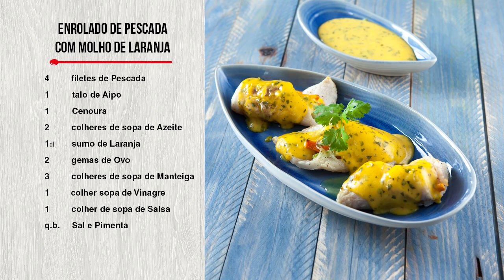Enrolado de pescada com molho de laranja (receita rápida) - TeleCulinária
Adora tanto receitas de peixe como nós? 😊 Então não deixe escapar esta receita de enrolado de pescada com molho de laranja, uma verdadeira delícia! Experimente 😛

INGREDIENTES
4 filetes de pescada
1 talo de aipo
1 cenoura
1 colheres (sopa) de azeite
100 ml de sumo de laranja
2 gemas M
3 colheres (sopa) de manteiga
1 colher (sopa) de vinagre
1 colher (sopa) de salsa

00:00 Receita de enrolado de pescada com molho de laranja
00:20 Tempere os filetes com sal e pimenta
00:25 Corte o aipo em pedaços
00:33 Corte a cenoura em tiras
00:43 Coloque um pedaço de aipo e cenoura em cima de um filete e enrole
00:55 Repita o processo até esgotar os ingredientes
00:58 Tempere os filetes enrolados com o azeite, sal e pimenta
apurar
01:05 Leve ao forno
01:11 Leve um tacho ao lume, junte o sumo de laranja e deixe ferver
01:15 Adicione a manteiga
01:24 Junte as gemas de ovo e mexa bem
01:29 Acrescente o vinagre e tempere com sal e pimenta
01:33 Junte a salsa
01:45 Retire os filetes do forno e regue com o molho de laranja
01:55 Resultado final e lista de ingredientes